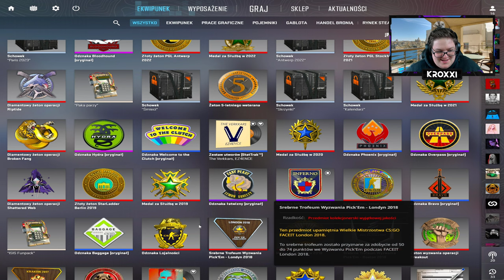🤔PIERWSZY MAJOR w CS2! PGL Copenhagen 2024 Pick'Em Challenge [Challengers Stage/Faza pretendentów]🤔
Pierwszy Major w Counter-Strike 2 czas zacząć!😎